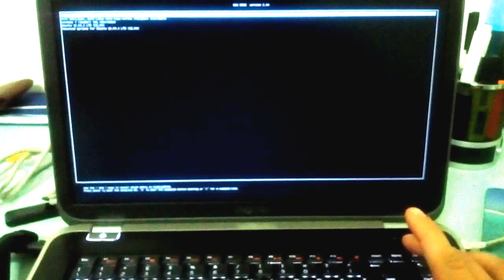archlinux 6sec boot time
6 Second boot time from grub to KDE login screen in an Dell Inspiron 15R SE with ArchLinux and a Samsung PM830 ssd.

Sorry for the shaking camera: video was made with a phone and continuos focus.